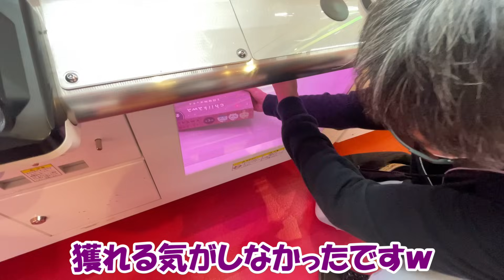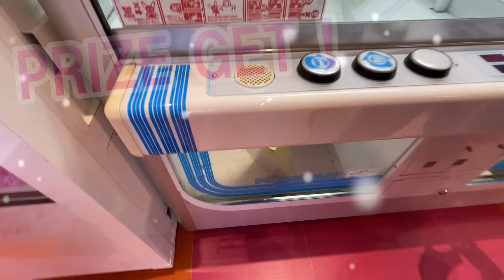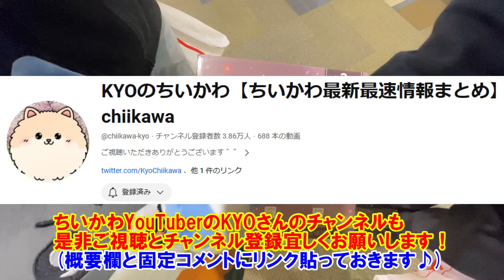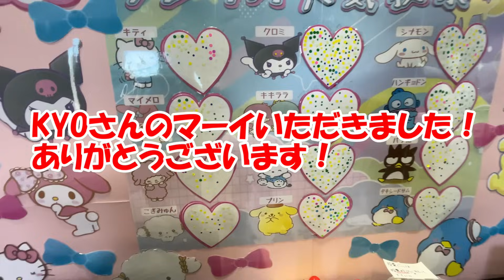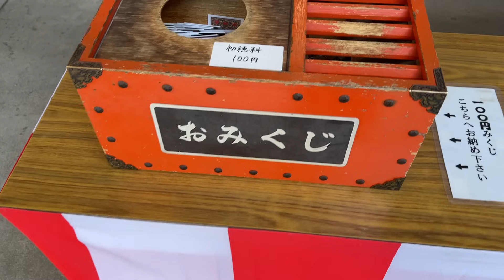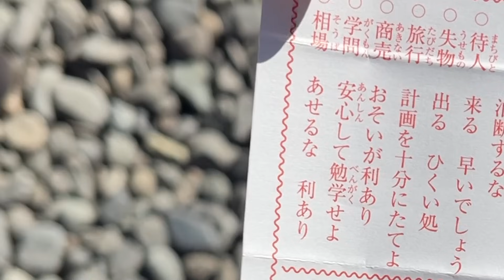【ちいかわ】お金無制限でちいかわプライズ景品を獲りまくる！あの景品が激安ゲット!?スペシャルゲストも参加！【クレーンゲーム】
ちいかわYouTuberのKYOさんのチャンネルでコラボしたプライズ動画はこちら

わいえすチャンネルLINEスタンプご購入はこちら

【協力】
イラスト(チャンネルアイコン)
ロビアリ様

エンディング曲(作曲・MIX)
BINJO様

エンディング曲(作詞・歌)
星乃紅茶様